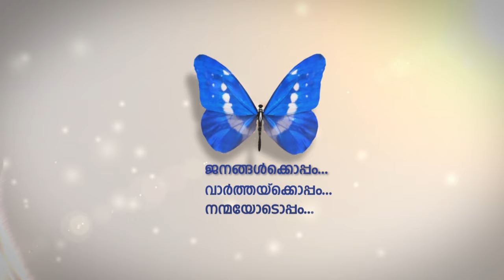യുഎഇയുടെ വിവിധ ഭാഗങ്ങളില്‍ ഇടിയോട് കൂടിയ മഴയും ആലിപ്പഴ വര്‍ഷവും.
വരും ദിവസങ്ങളിലും രാജ്യത്ത് ശക്തമായ മഴയ്ക്ക് സാധ്യതയുണ്ടന്നാണ് കാലാവസ്ഥാ നിരീക്ഷണ കേന്ദ്രത്തിന്റെ പ്രവചനം.